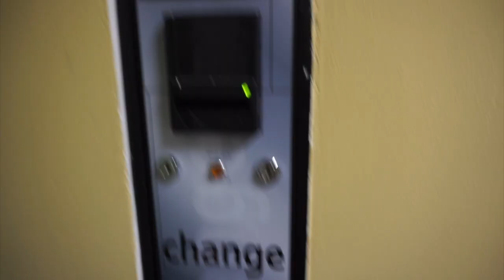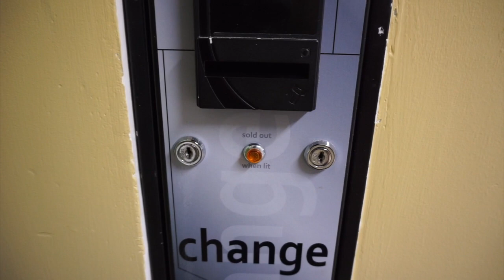Vlogmas: BOOHOO what's really good?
Hey guys! here's another vlog...I told you guys things are changing!!